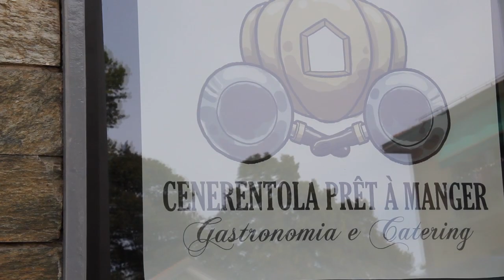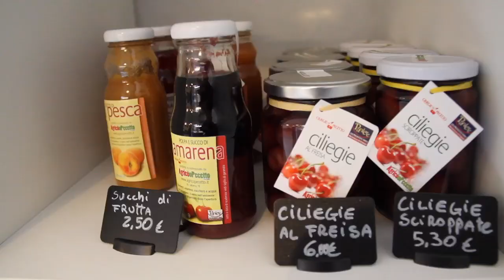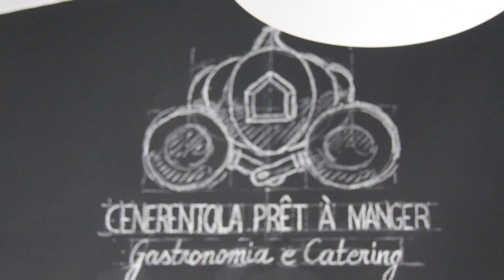Cenerentola pret a manger a Torino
Una Cenerentola che gioca con il cibo e che ha realizzato un sogno quello di un locale in cui l’ironia della titolare mescolata con arte e gusto la fanno da padroni. Cenerentola pret a manger si trova in corso casale a Torino a due passi dal centro una visita è d’obligo se amate le melenzane e i mille modi per cucinarla allora diventa un imperativo da non perdere come racconta lei stessa